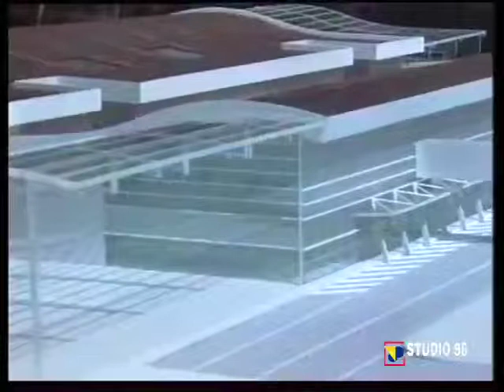Aeroporto, 31 agosto 2013 Studio98